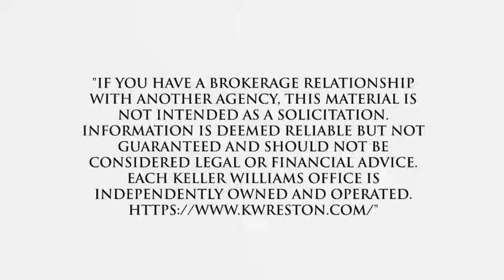LIVING IN Falls Manor, Great Falls, Virginia the Pros and Cons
LIVING IN Falls Manor, Great Falls, Virginia the Pros and Cons Video Real Estate Market Update.  Presented by Twenty-Three Homes with Glenn and Gift.
Gift Thongpia,
Glenn Hughes,